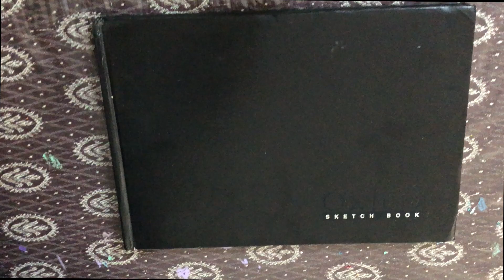Art therapy series # 16. Vibrant Mandala made with acrylic colours and markers.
Art therapy series # 12. Meditative mandala drawing step by step process.

Hello everyone!
Every Sunday I bring a new mandala design video. You can just watch this satisfying video of designing and colouring or you can follow the step by step process of this therapeutic and meditative process of mandala drawing.
The word “mandala” comes from the ancient Sanskrit word signifying “circle.” The meaning of mandalas, however, extends far beyond their simple shape. Mandalas represent the wholeness of life, and the unity that exists among living beings and the world in which we all exist. They play a role within many spiritual traditions, and can be found within a variety of cultures. Mandalas are all around us; they take the form of a pattern that has a circle within a circle.
Creating a mandala can provide a pathway to meditation and centring, giving the artist a focal point to direct his or her energy and thought. The act of drawing, painting or otherwise creating a mandala can also teach essential self-soothing skills. In other settings, mandalas can be used in conjunction with other exercises to facilitate emotional expression, and can give the artist the visual representation of a confined arena in which to place his or her anxieties, frustrations, fear or anger.
It's a simple tool that doesn't require any expertise, but it can be remarkably soothing and nourishing. Mandalas not only focus your attention but also allow you to express your creative side, which many of us neglect in our daily lives.

A4 sheets

360 degrees protractor

Micron pens

Brustro technical pens

Brustro automatic eraser

48 piece gel pens

If you want to learn the basics of mandala here’s a video for you.